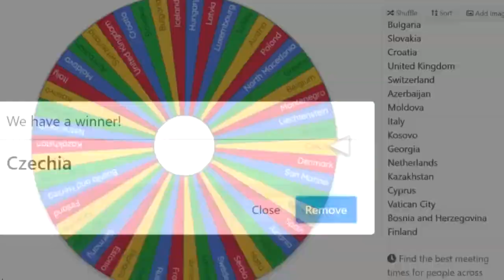The European Battle Royale (kind of parody of @GeoFacts USA Battle royale series)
Ye inspired by @GeoFacts